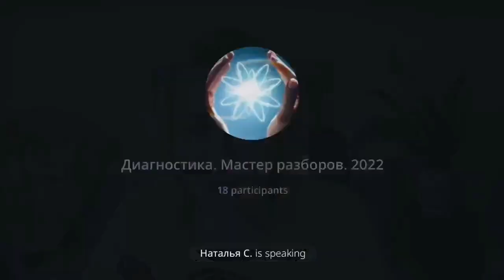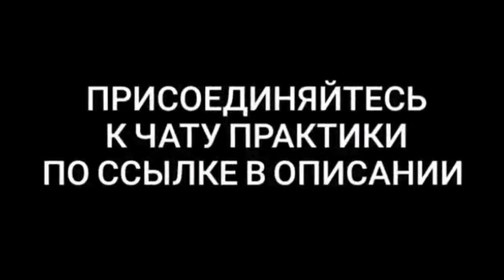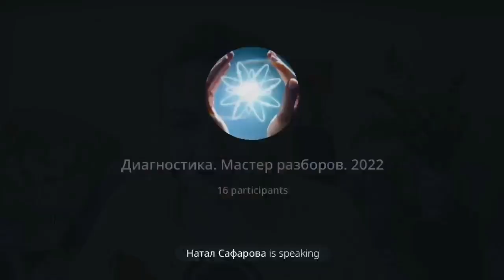Примите участие в практике РАСШИРЕНИЕ и РАСФОКУСИРОВКА и познакомьтесь с Методом ФОКУСИРОВКИ онлайн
Присоединяйтесь прямо сейчас 🙋‍♀️

‌Подробная информация о Методике Мастер Разборов в Академии
(рекомендуем зарегистрироваться)
Индивидуальный РАЗБОР и ДИАГНОСТИКА
Ближайшая группа 10 ОСНОВ СЧАСТЛИВОЙ ЖИЗНИ